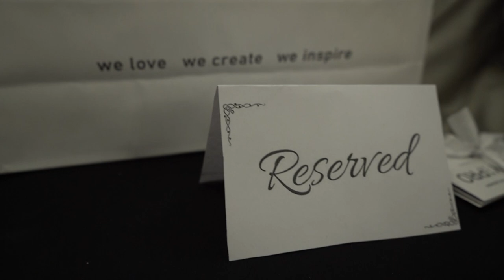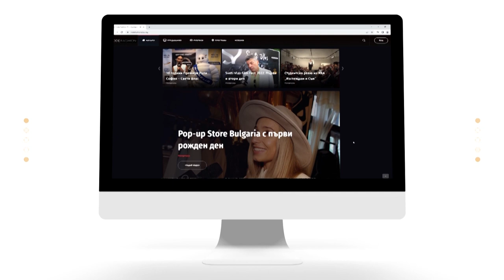Мария Бакалова на първия ред на модно ревю Magic Woman 45+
Жени Калканджиева показа модна колекция за зрели жени, едни от най-известните български дефилираха за нея.

Зала "Силует" на х-л Маринела събра на едно място едни от най-успелите дами в България. Поводът - ревю на жени 45+, с модели от първата колекция на Жени Калканджиева и нейната близка приятелка Надежда Неева.
Мария Гроздева, самата Жени Калканджиева, Деляна Маринова - Джуджи, психологът Ива Владимирова, Галина Бел, Вяра Тодорова и още много класни дами дефилираха на подиума.
В публиката бяха Мария Бакалова, в компанията на сина на Мария Гроздева, Юлияна Дончева, дизайнерът Жени Живкова, Борислав Сапунджиев, Миглена Ангелова и десетки други близки, приятели и колеги на най-известната ни Мис България.

Вижте част от моделите, както и интервюта с гостите в репортажа на Code Fashion TV.